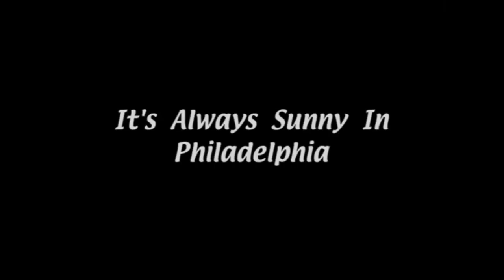MOJE NEJOBLÍBENĚJŠÍ SERIÁLY [které neznáte]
doporučuju si před tímhle pustit minimálně úvod videa Aničky Šulcové (text me ) se stejnou tématikou "MOJE NEJOBLÍBENĚJŠÍ SERIÁLY", protože mě motivovala k tomu tohle natočit.

SERIÁLY ZMÍNĚNÉ VE VIDEU:
(N) = na Netflixu
CZT = CZ titulky

True Detective
Dexter
The Grand Tour
Dark (N/CZT)
Travelers (N/CZT)
Breaking Bad (N/CZT)
Trailer Park Boys (N)
It's Always Sunny In Philadelphia
Doctor Who